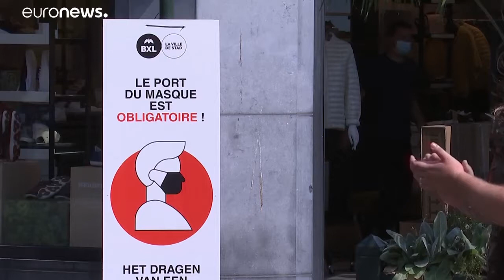اجباری شدن ماسک در مکان‌های عمومی شهر بروکسل در بلژیک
بنابر دستور مقامات شهری بروکسل، پایتخت بلژیک، از روز چهارشنبه زدن ماسک در مکان‌های عمومی این شهر اجباری شده است.